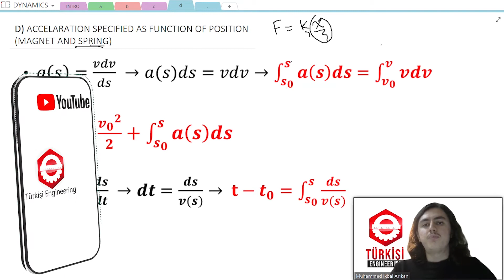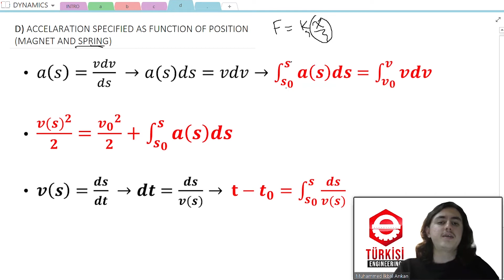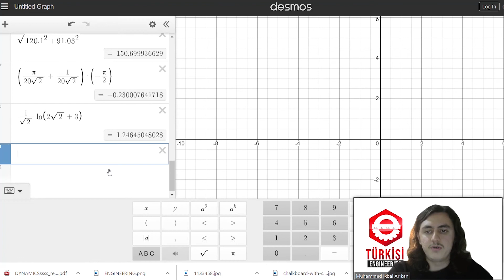DİNAMİK | Konu Anlatımı - Soru Çözümü | Parçacıkların Kinematiği | DİNAMİK #5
DİNAMİK Konu Anlatımı - Soru Çözümü | Parçacıkların Kinematiği | Tek Boyutta Hıza Bağlı İvmeli - Doğrusal Hareket | DİNAMİK #5

Mühendis öğrencilerin merakla beklediği Dinamik (Dynamic) ders anlatımına bu video ile giriş yapıyoruz! Bu süreçte kafanızda Dinamik hakkında bulunan soru işaretlerini gidermeye çalışacağız. Dinamik Konu Anlatımı ve Soru Çözümü gayet açık bir şekilde sizlerle olacak. Dinamik vize ve finallerinde soruları rahatlıkla çözebileceğinizi umut ediyorum. Umarım videoyu beğenir ve serinin devamını izlersiniz. Keyifli seyirler...

- Dinamik
- Dynamic
- Dinamik Üniversite
- Dinamik Konu Anlatımı
- Dinamik Soru Çözümü
- Dinamik - Vize - Final
- dinamik üniversite soru çözümü
- dinamik üniversite soruları
- dinamik üniversite ders notları

DİNAMİK Konu Anlatımı - Soru Çözümü | Parçacıkların Kinematiği | Tek Boyutta Hıza Bağlı İvmeli - Doğrusal Hareket | DİNAMİK #4